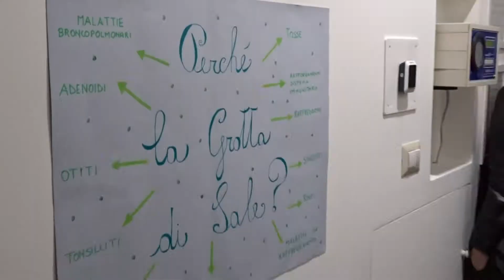Haloterapia - L'Inaugurazione del Centro a Moie di Maiolati Spontini